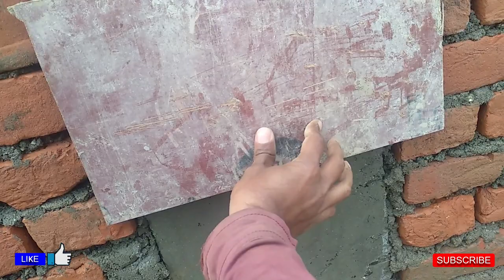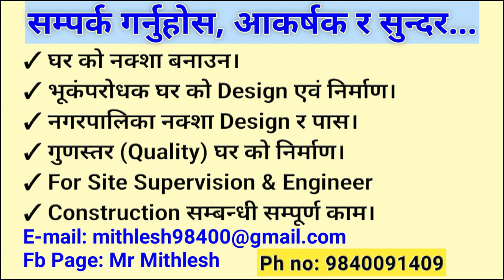Tie Beam Construction-2 | Plinth Beam Construction | All Rules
# For Construction Work
# For​ House Plan (2D, 3D) Design
# Structure Analysis
# Nagarpalika Naksha Pass
# Site​ Supervision & Engineers
# For Modular Kitchen & Furnitures

No: 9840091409 (Whatsaap, Viber, IMO)

low cost house design in nepal with price
low cost house construction
low cost house construction in nepal
latest low cost house construction
low budget duplex house design
low budget house design in nepal
low budget house construction
low budget house in nepal
house construction in low budget
house construction step by step
house construction time lapse
house construction price in nepal
modern house design low budget
nepali traditional house design
nepali village house design
new house design low budget
precast house construction
home construction in nepal
house building in nepal
korean house construction in nepal
prefab house construiction in nepal
house building process in nepal
panel house construction in nepal
house construction company in nepal